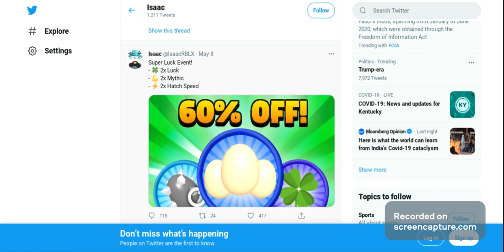Why Have I Not Uploaded Any Bgs Content????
Because Am Just Wait For The New Update Hopefully This Friday:)